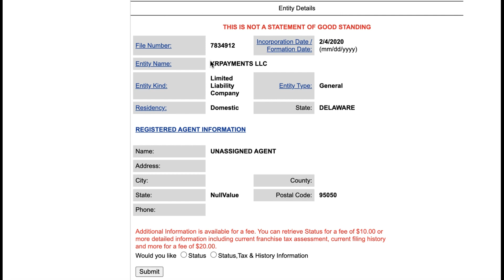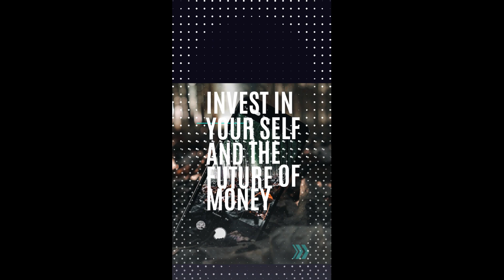Is The Blackrock Xrp Spot Etf Really Being Listed?